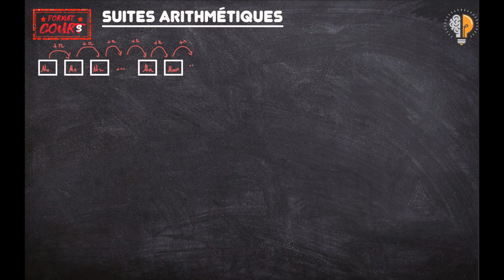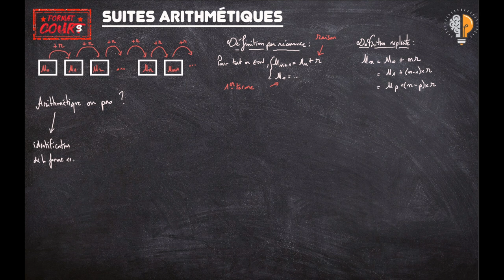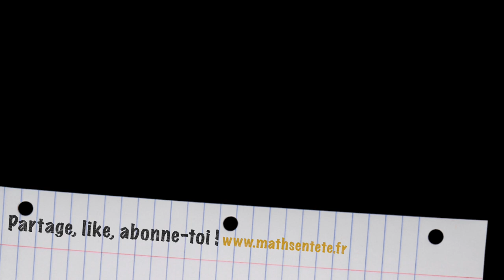Format Cours 1ère - Suites arithmétiques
Un format Cours sur les suites arithmétiques :

Définition par récurrence, explicite, méthode pour prouver qu'une suite est arithmétique ou pas, limites, variations, somme des (n+1) premiers termes.